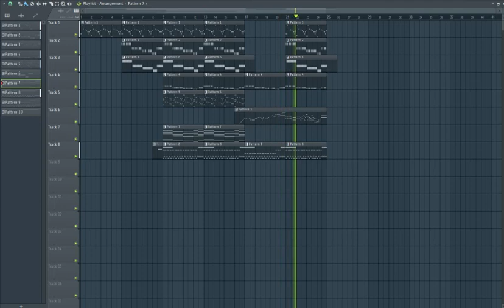s h o u l d b e b u r n i n g i n h e l l .